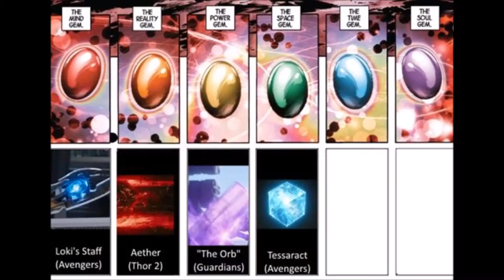Marvel Phase 3 Line Up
With Marvel's phase three line up and Age of Ultron trailer being released, I decide to give my opinions on them.